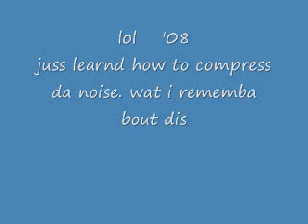Love'r dirty draws .wmv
bak den goin thru some thangs . wunt involved   fam, friends or non.  juss  her.

excuse for dis dumb ass  song.     i  forgot about it.     fareal.   and i did dis in 07 actually,   year  my nigga  died.  rip Ced  O. /Big  O